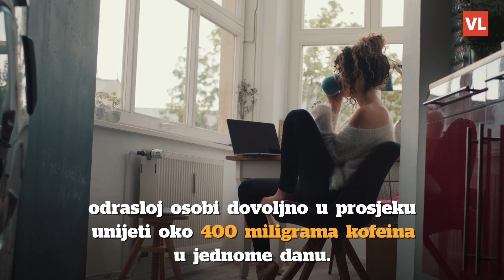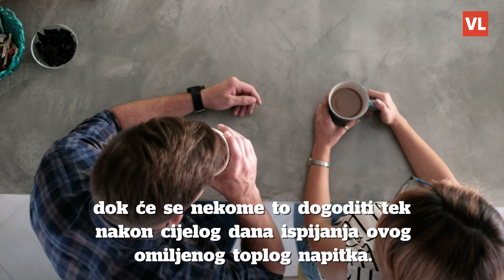Znate li koliko kave je previše kave te koje su posljedice za zdravlje ukoliko pretjerujemo?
Odavno nam je poznato da nas kofein 'podiže' i da povećava budnost, ali neće vam donijeti neke nadljudske sposobnosti pa pretjerana konzumacija kave kroz dan nije najbolja opcija - iako mnogi to rade.